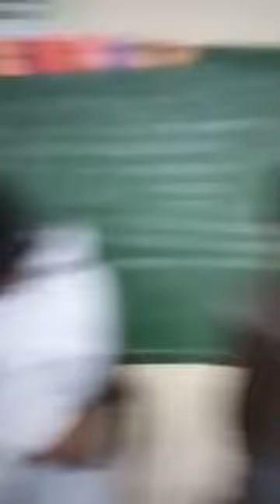"2nd Monthsarry JHAKATH"😍❤